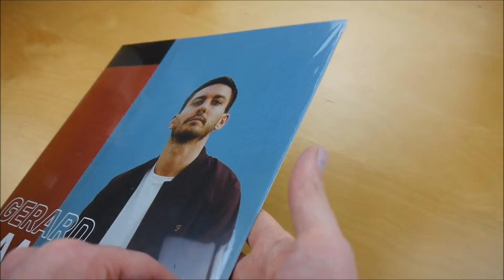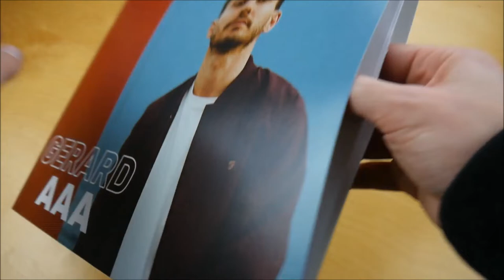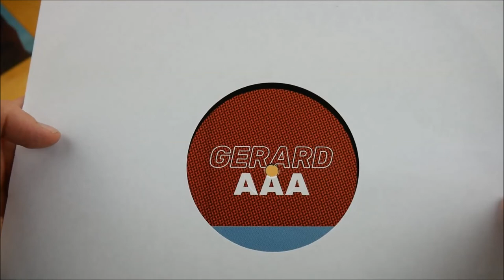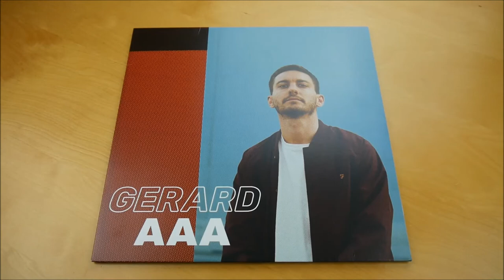Gerard - AAA Vinyl Unboxing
In diesem Video zeige ich euch die AAA Vinyl von Gerard.
► Hier könnt ihr das Album kaufen:
Weitere Musik von Gerard

✘► ALBUM INFOS
Gerard – AAA
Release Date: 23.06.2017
Kaufpreis: 15,99

AAA Vinyl Inhalt:
- Album Vinyl

AAA Tracklist:
01. Chaos
02. Mehr
03. Konichiwa
04. Play/Skip (feat. Naked Cameo)
05. Luftlöcher
06. Fliege Davon (feat. Schönbrunner Gloriettenstürmer)
07. The Streets
08. Wolken aus Gold
09. Jetpacks
10. Moonbootica Mond
11. Eins zu Eins
12. Frösche (feat. I Salute)

AAA Info:
Das neue Album von Gerard erscheint am 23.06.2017 über Futuresfuture.